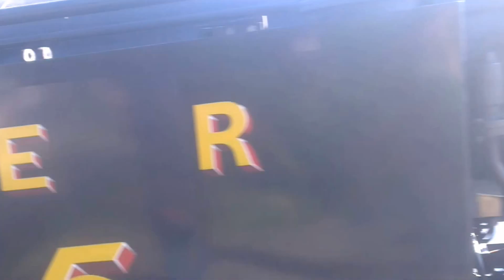Mid Suffolk Light Railway Steam Gala 11th September 2016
On the 10th to the 11th of September. The Mid Suffolk Light Railway ran their steam gala with four locomotive running with one passenger set. Plus a goods set. The locomotives running were Cockerill 0-4-0VBWT Works number 2525, Bagnall 0-4-0ST Works number 2565, Hudswell Clarke 0-6-0ST Wissington and LNER Y7 0-4-0T Number 985.